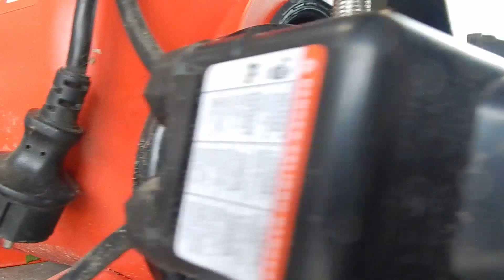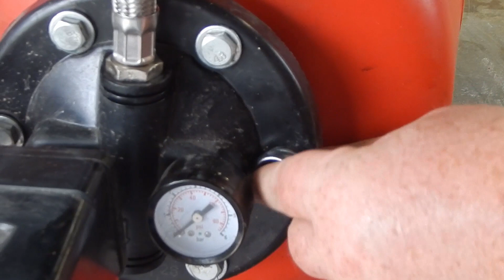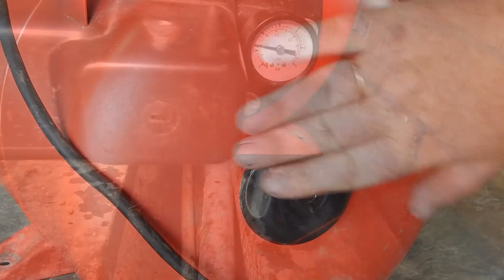Замена МЕМБРАНЫ в гидроаккумуляторе, или почему часто включается насос..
Привет, внезапно насосная станция стала часто включаться. Что может быть причиной такой поломки ?

Чаще всего, это связано с выходом из строя мембраны гидроаккумулятора, или, как её называют - груши.

Заменить её совсем не сложно. О этом данное видео.
00:00 - Часто включается насосная станция
00:24 - Снятие фланца с гидроаккумулятора
01:09 - Извлечение мембраны из гидроаккумулятора
01:28 - Откручивание ниппеля
01:55 - Груша в расширительном бачке
02:32 - Ремонтная мембрана на 24 литра
02:52 - Замены мембраны у насоса
03:13 - Установка ниппеля на бак гидроаккумулятора
03:30 - Новая мембрана в гидроаккумуляторе
03:58 - Установка фланца на бак
05:03 - Накачка давления в мембрану
05:31 - Первый запуск насоса после ремонта
05:52 - Заключение, цена ремонта

Надеюсь, данное видео будет полезно, при замене мембраны гидроаккумулятора.